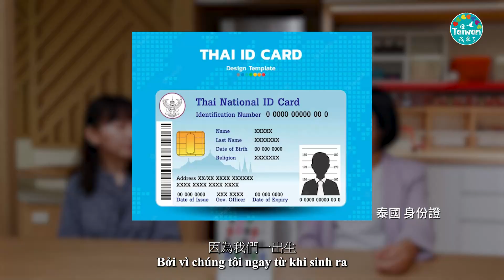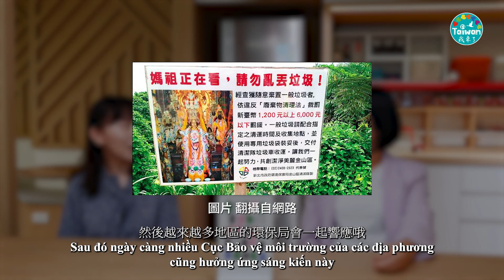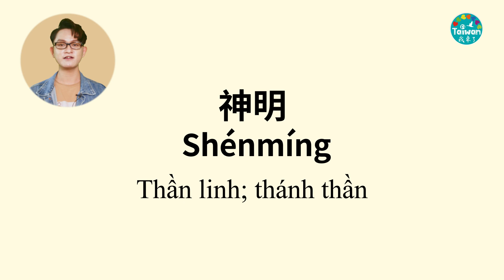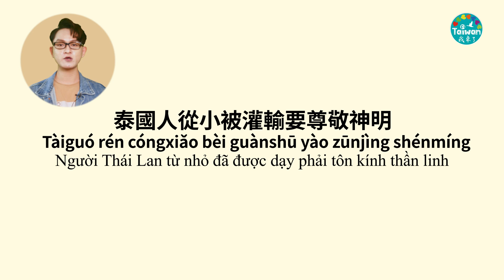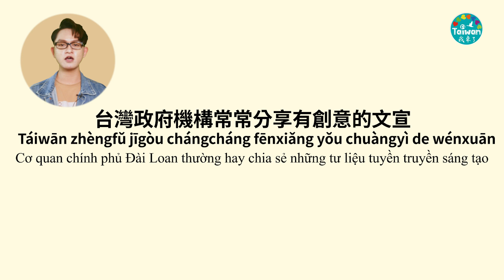230325 神明有在看 (中越字幕)